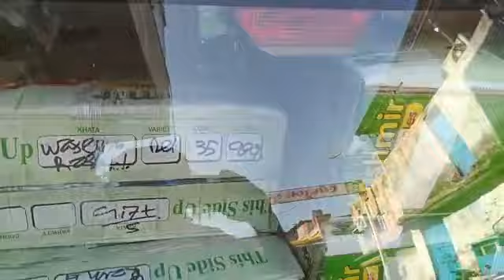🙏jay siyaraam🙏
Hi..
friends...

my name is swapnil soni

(1) Fodder help to cows (Gau Mata)
(2) Feeding stray Dogs
(3) Providing meals to senior citizens and old aged people residing in old age          homes.
(4) Providing meals to Mentally retarded children (Divyang childrens) help of clothes and other things to them.
(5)  Distribution of water bowls (kundaas) for animal and birds as well as building of trough of water in summer season.
(6) Rescuing of wounded animal and birds in veterinary hospitals and thus saving their lives.
(7) Helping poor children in every possible way to encourage them.
(8) Helping helpless widows in every possible way.
(9) Help of providing fruits and meals at contagious disease hospital.
(10) Help of chappals, clothes and meals to building and other employment labourer.
Thank you... For the help...🙏🙏🙏